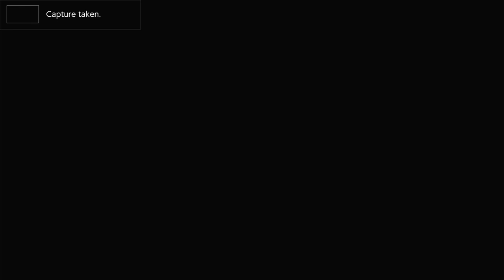2 Idiots Beat Bowser In New Super Mario Bros U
Me and my cousin beat new super mario bros U for the first time.